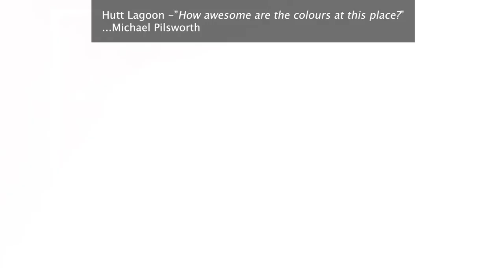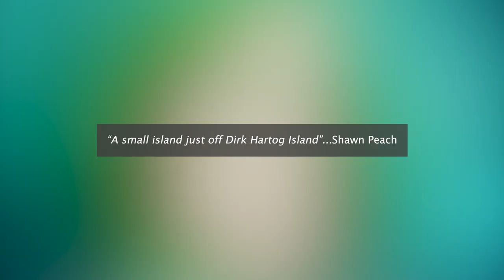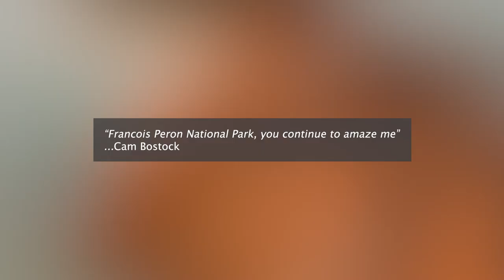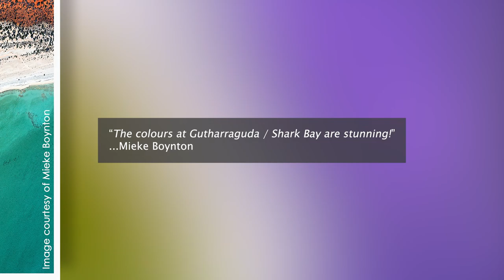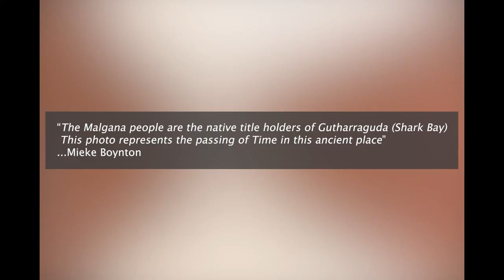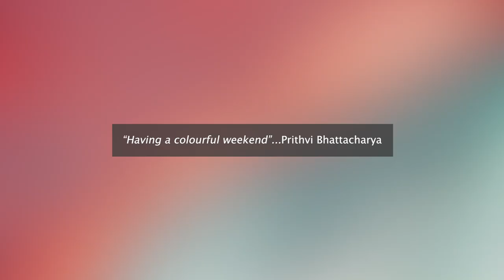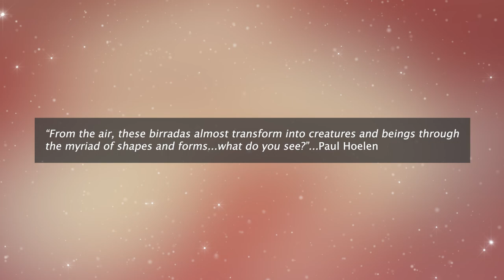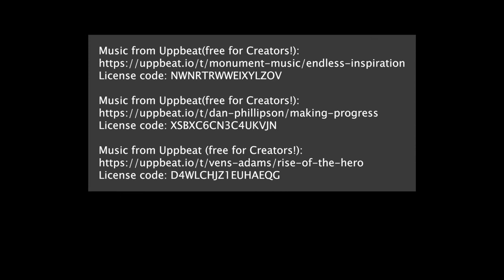Shark Bay and Surrounds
An inspiring pictorial showcase of the Shark Bay region of Western Australia. 18 of the best local and international photographers reveal 97  images from conventional landscape to surreal abstract. Truly  a beautiful region!
Publisher: Paul Easther
Photographers:
Adam Rikys
Barry Baker
Cam Bostock
David Ashley
Martin Schroder
Michael Pilsworth
Zac Starkie
Kristina Makeeva
Mark Randall
Mieke Boynton
Paul Hoelen
Scott McCook
Shawn Peach
Prithvi Bhattacharya
Stanley Aryanto
@tripinaus Eathan and Jacinta